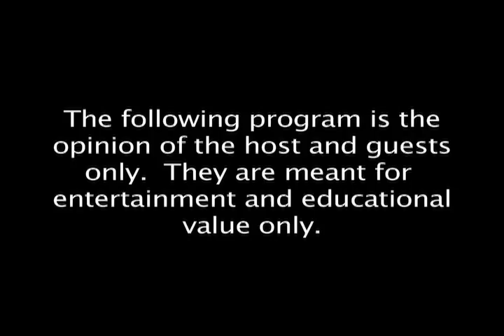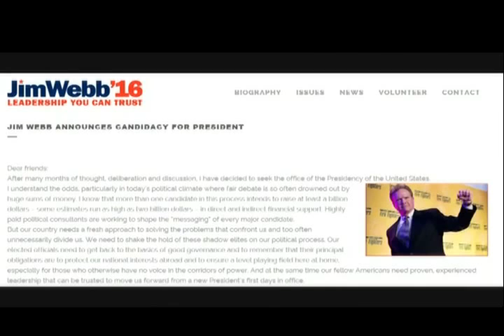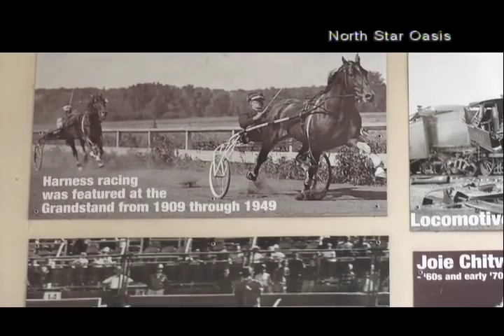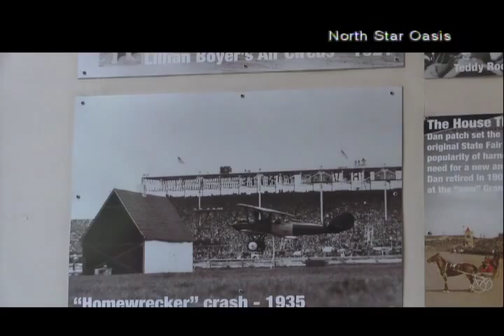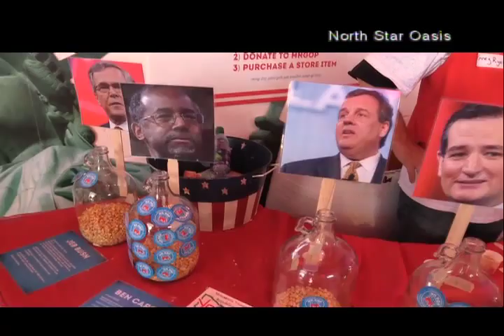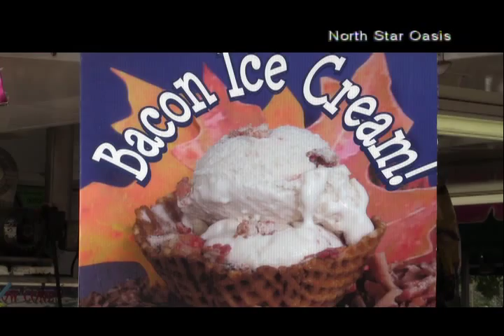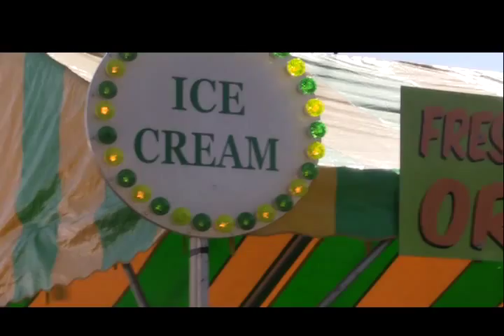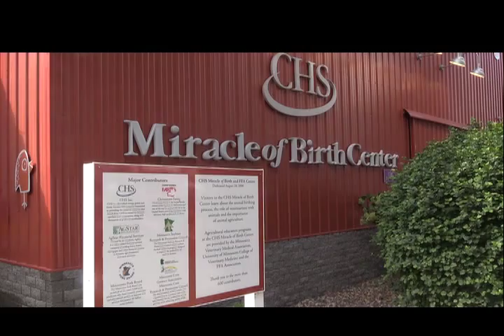2015/09/05 Webb, BLM, MN State Fair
Jim Webb Democrat candidate for US President
The Black Lives Matter protest rally outside the 2015 Minnesota State Fair
Visit to the 2015 Minnesota State Fair
Police K-9 Demonstration at 2015 Minnesota State Fair